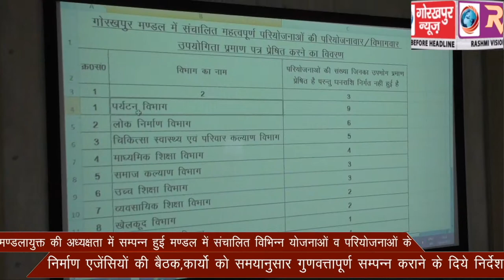मण्डलायुक्त की अध्यक्षता में सम्पन्न हुई मण्डल में संचालित विभिन्न योजनाओं व परियोजनाओं के निर्माण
मण्डलायुक्त की अध्यक्षता में सम्पन्न हुई मण्डल में संचालित विभिन्न योजनाओं व परियोजनाओं के निर्माण एजेंसियों की बैठक,कार्यो को समयानुसार गुणवत्तापूर्ण सम्पन्न कराने के दिये निर्देश